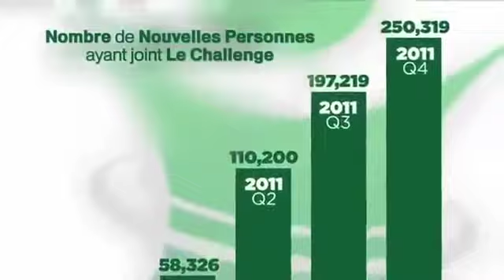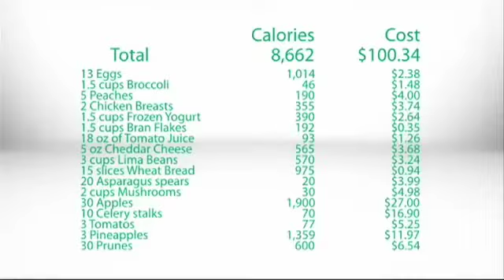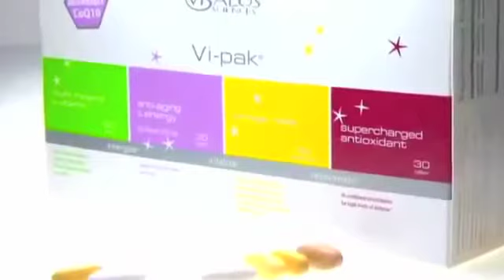DIETE- SUPER RESULTATS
MEGRIR=SE FONDRE EN VITESSE
JE SUIS REPRÉSENTANT DE VI-SALUS